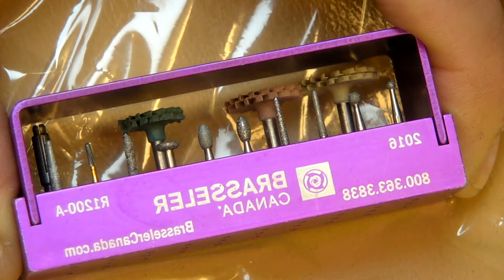Elio 60X - Zoom to the next Level!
Microscope